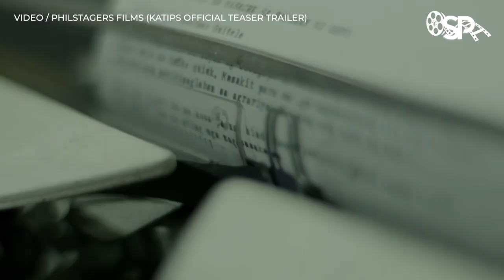SINESCAPE #4: KATIPS: THE MOVIE 💪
In today's episode, we're featuring the 70th FAMAS Awards BEST PICTURE - Direk Vince Tanada's 'Katips'! The film also won the following awards:

🏆 Best Director (Vince Tañada)
🏆 Best Actor (Vince Tañada)
🏆 Best Supporting Actor (Johnrey Rivas)
🏆 Best Original Song (Sa Gitna ng Gulo)
🏆 Best Musical Score
🏆 Best Cinematography

Synopsis: In the midst of uncertainty, there's no other passion that can pull us back to freedom but the burning fire that hides within each of us. Katips is a tale of the young, in their fight for their ideals, how big can one get against a force too much bigger than yourself. Katips is showing on Cinemas starting AUGUST 3!

This interview was shot last July 29, in the evening. The night before the film garnered all these awards.

SINESCAPE is a brand-new video series where we offer you quick escapes by spotlighting quick Cinema features from the Philippines and all over the world!